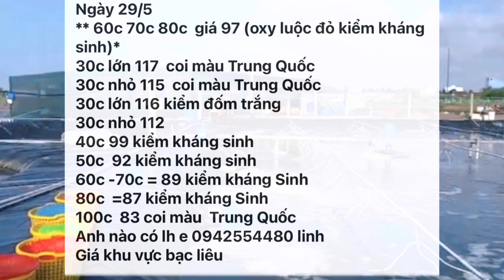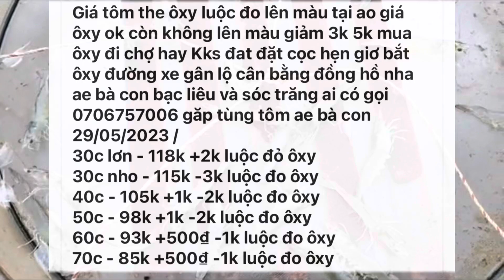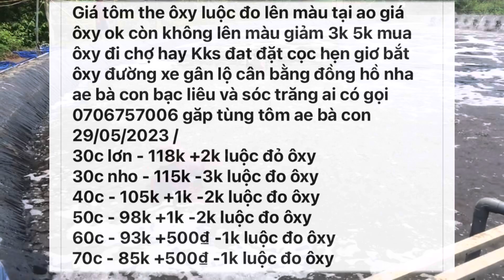Giá Tôm 29/5/2023 | Giá Tôm Thẻ & Tôm Sú Oxy | Giá Tôm Kks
Giá Tôm Oxy